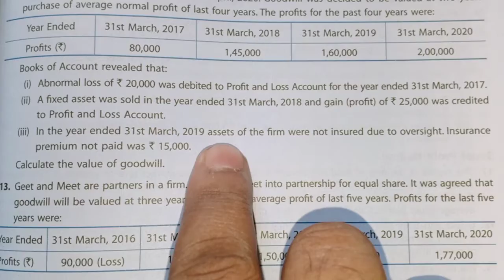Valuation of Goodwill (average profit method)Q7.